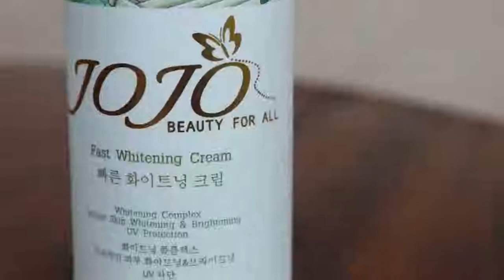Soy Senghour just khat my skin for pjum ben day that it lol for